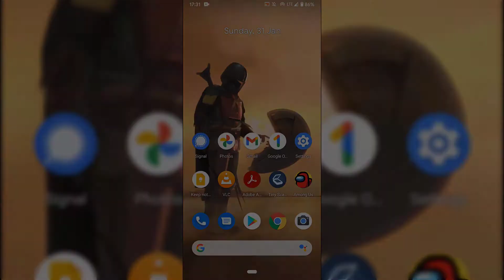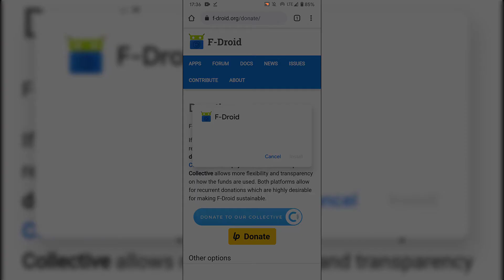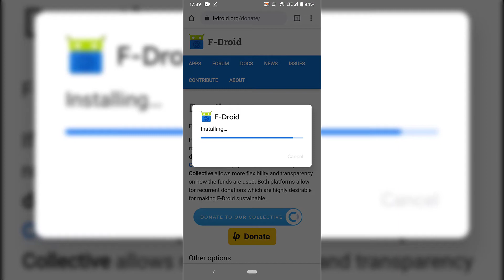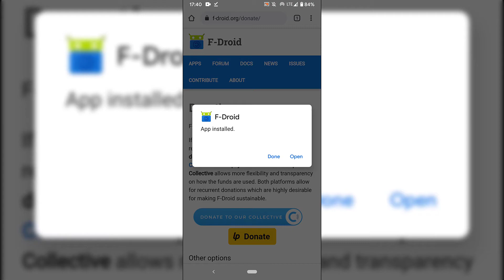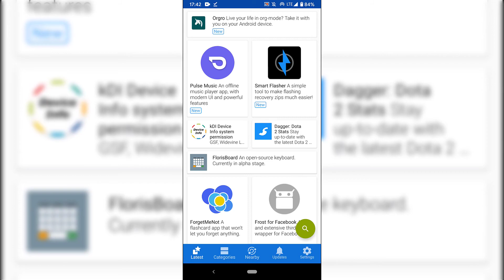How To Install F-Droid On Android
What is F-Droid?
F-Droid is an installable catalogue of FOSS (Free and Open Source Software) applications for the Android platform. The client makes it easy to browse, install, and keep track of updates on your device.

BEGIN PGP SIGNATURE

iQGzBAABCgAdFiEEgCqXmQFhEjRuH+/0egKeVN1dznoFAl+Xx6oACgkQegKeVN1d
znrLzQv+PSh7VTMjkopR+99RTpRESCdAYvzdarKWiDr0Ft36moGuxJr93goC/KpP
IHn3S9bIjnVvFF/O3UJ+OAz/l1leyVgxvSBGpIX1PwS9f3t+oZZ07sK9wetNsxUK
Nyh8eAXxuisyDvp9FbzHAACVk0jpBEU7h5rFiInO8zVG3k2tAlLOGcJ8eFCvFpP4
L8atUqBN8SnkGA8DABKOCkhMNxL6QuCWV3mgj9PJNEf3VXCjCNUDfoHvS0Nohi+K
H8ldOhgKe83m3v6Gvnre5fBBCYZjQPdor201qcax0kIZam7217USLu/vVpsTBkS0
OwyZ631mXO/0lmXlQGT3H42yXmNKv2bGIFlLATyEucLN3mmxSSRr9iBT4wH3uwY1
iyNYw1ymxUMdf2iXjXPUK0kuVgyrU81bT9NSePczXU2n1K5QvazDfmz/ymdgSNNa
z2L75FJM9S1hb24hoRYDgowW/+hO76EiyXyZD7TmIhrs0XF2aIx483oxHX+Q1Yxc
Dhizc86j
=c08A
END PGP SIGNATURE